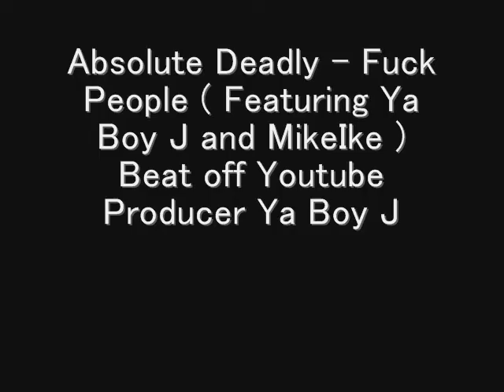Absolute Deadly - Fuck People ( Featuring Ya Boy J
A Rap I Did Back In the beginning  2011 with MikeIke and Ya Boy J